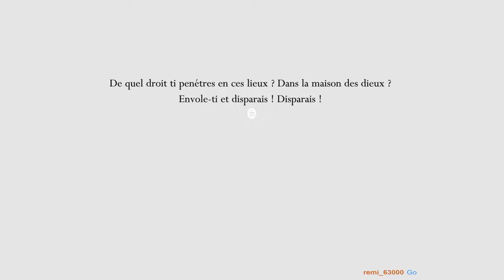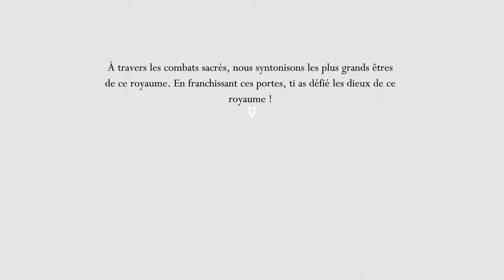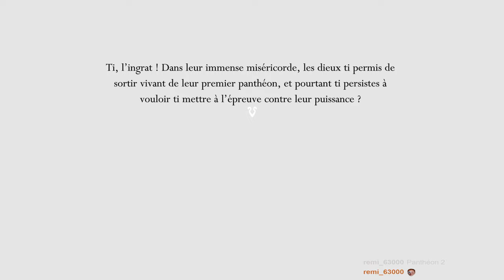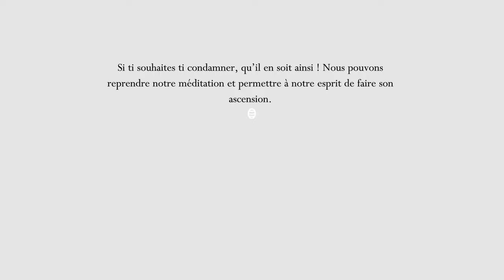Hollow knight #34 Le chercheur de rois et le panthéon 1er partie !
Bien le bonjour a tous , on se retrouve pour un nouveau let's play sur hollow knight en attendant la sortie de silksong , hésité pas a me dire si vous préféré avec ou sans la facecam!

Prenez soin de vous , Bon courage !